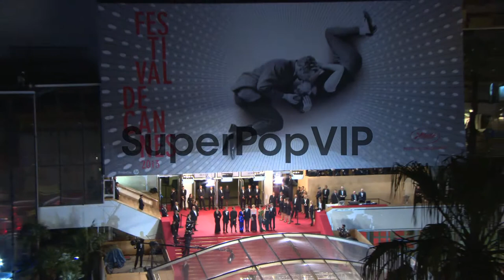Cliff Martinez, Vithaya Pansringarm, Kristin Scott Thomas...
Cliff Martinez, Vithaya Pansringarm, Kristin Scott Thomas, Nicolas Winding Refn, Liv Corfixen, Rhatha Phongam at 'Only God Forgives' Red Carpet 5/22/2013 in Cannes, France.